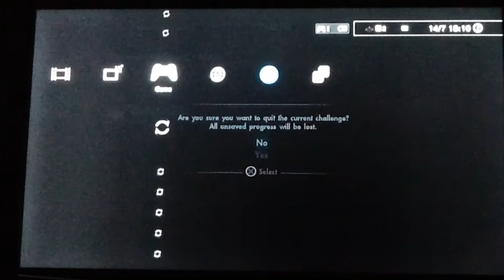Skate 3 Ep 1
Time to play some skate 3